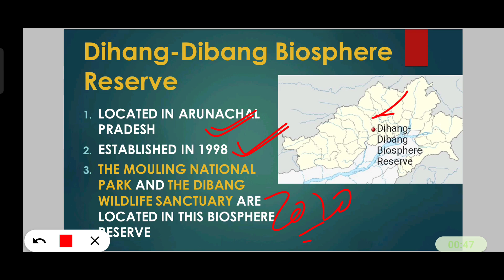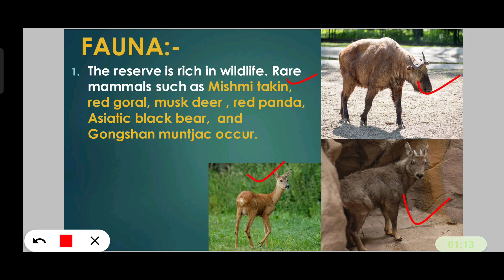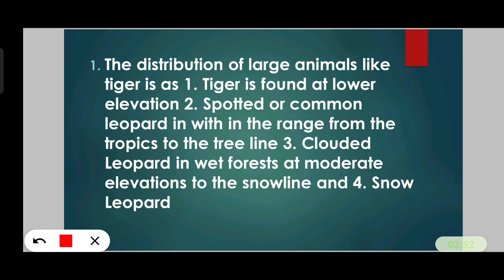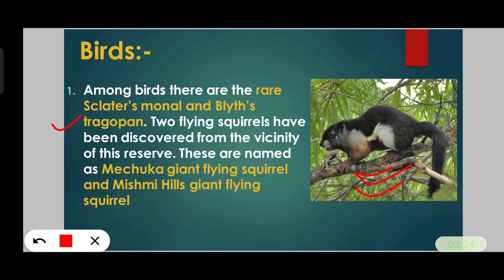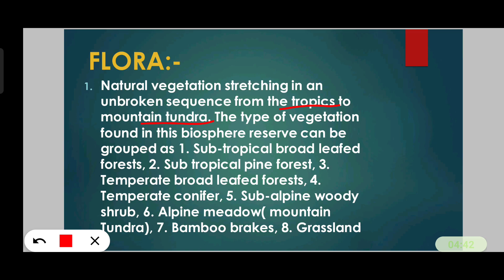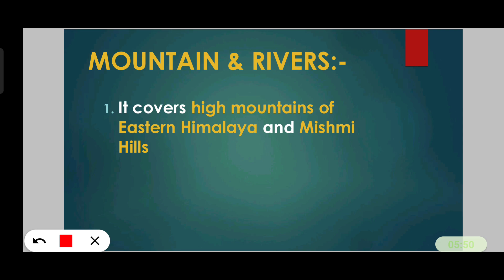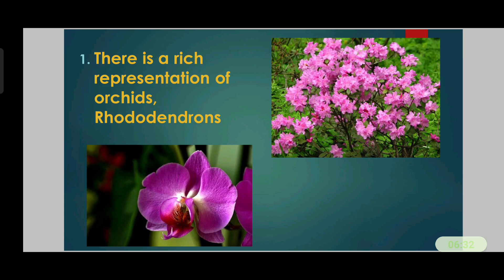biosphere reserves in india | biosphere reserve upsc | dihang dibang biosphere reserve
dihang_dibang_biosphere_reserve_in_hindi
biosphere_reserve_national_park_wildlife_sanctuary all content which use in my video is fair use under U.S. copyright law because it is non-commercial, transformative in nature, uses no more of the original work than necessary for the video's purpose, and does not compete with the original work and could have no negative affect on its market.